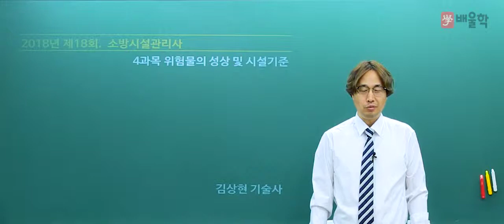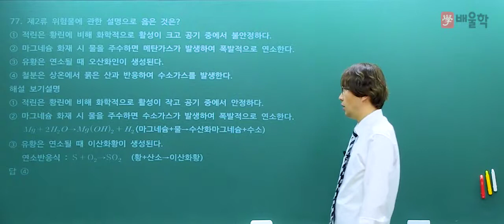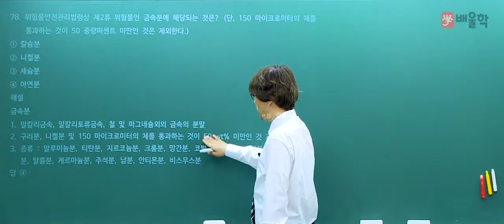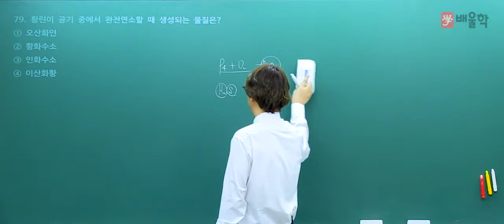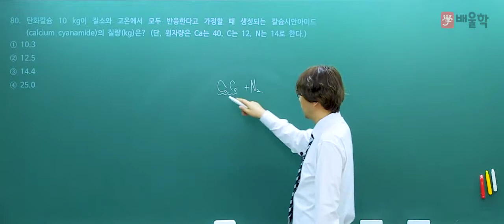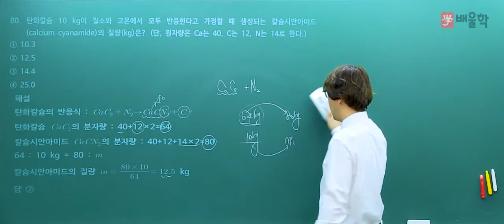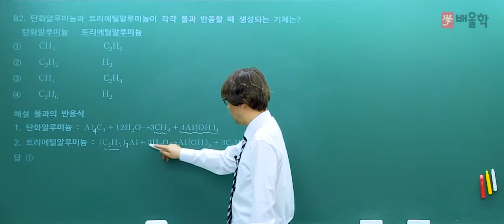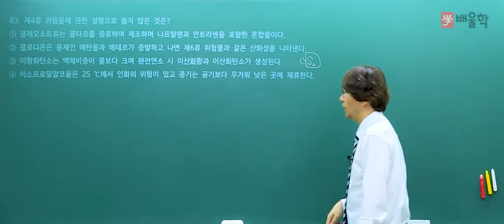[배울학 소방시설관리사] 2018년 소방시설관리사 제 18회 기출문제 (4과목 위험물의 성상 및 시설기준 76번~83번) - 김상현 기술사